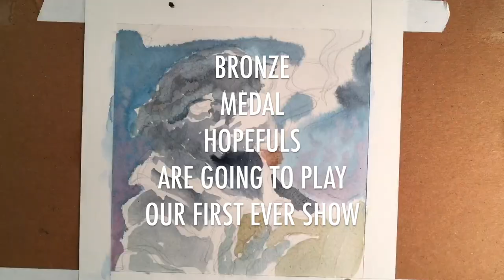Bronze Medal Hopefuls and An Intellectual Bird-Man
I have a new band I've got going with some very amazing and lovely musician buddies.  We're called Bronze Medal Hopefuls, and we're playing our first show on Thursday, May 2nd at The Big Easy.  7:30-10:30pm.

In nearly unrelated news...  there is, apparently, a very sophisticated and intellectual Bird-Man who seems to be pondering deep ponderings and truly weighing the scope and breath of his life and leagacy.